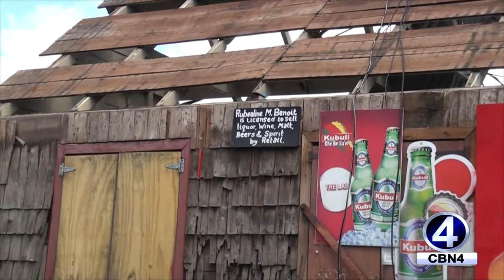The Famous Lab in Mahaut is Closed Due To Hurricane Maria